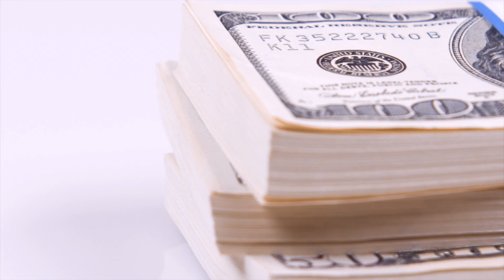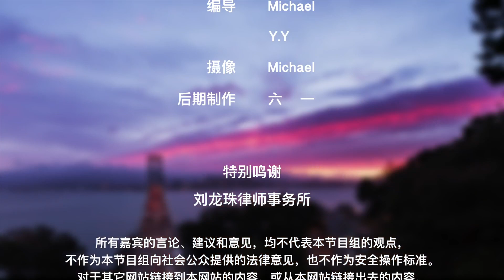在美国孩子在幼儿园受虐待了怎么办?|法律讲堂:Stop Child Abuse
在美国，当未成年人在学校或者公众场所受到虐待，家长应该怎么做？美国法律对未成年人被虐待的量刑标准是什么？如果民事诉讼，被告应该是谁？可以获得多少赔偿？如何计算？今天的How视频告诉您在美国孩子在幼儿园受虐待了怎么办。

孩子在幼儿园受虐待的处理方法：

Step 1第一时间报警

施暴人已构成刑事犯罪，不仅涉及非法肢体冲突打斗还属于虐待儿童，会以重罪被检控。

不管是幼儿园老师还是工作人员或是一个路人，只要对小孩做出此类行为，面临的刑事后果都非常严重，可能坐牢十年以上。

Step 2对幼儿园及虐待当事人提起民事诉讼

可以起诉施暴者，也可以起诉施暴者所在单位。

起诉施暴者所在单位可以获得更多的经济赔偿。

虐待儿童的事件已经发生，且事件发生时施暴者是作为幼儿园的教职工，所以即使施暴者被单位开除并不能逃脱法律的制裁，施暴者单位也不能免责。

赔偿金额：

赔偿的金额由被施暴者受伤程度决定，包括生理和心理的创伤。
在美国看病费用比较昂贵，如果医疗费用有2万块，打官司再加上精神损失和惩罚性的赔偿可以得到50万块左右。

出现此类事件应该积极拿起法律武器，维护权益要求获得赔偿。